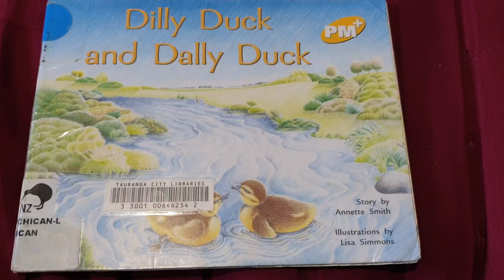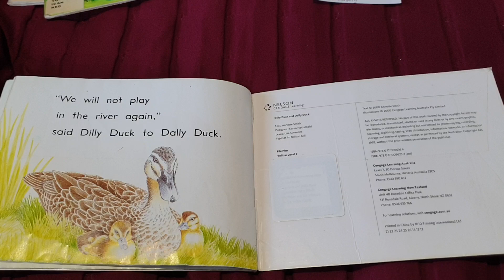Dilly Duck and Dally Duck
A Story about 2 Ducklings that go on an Adventure down the River.